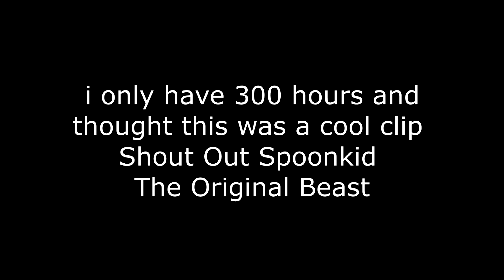Wake Yo Ass Up Cause its Time To Go Beast Mode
:READ:
just a random clip i got not the greatest just for fun